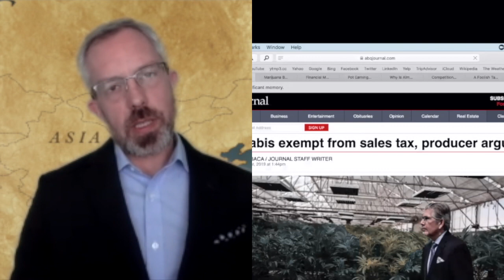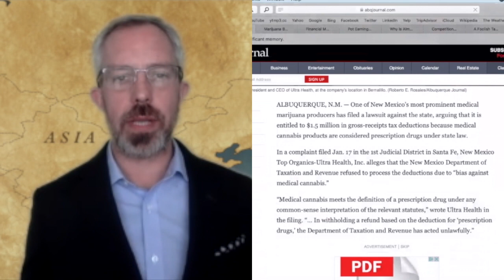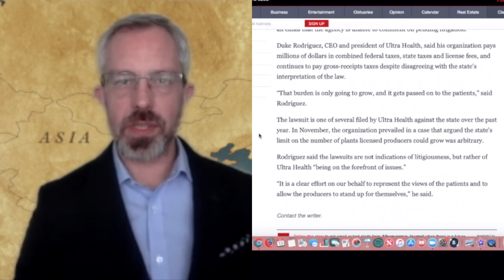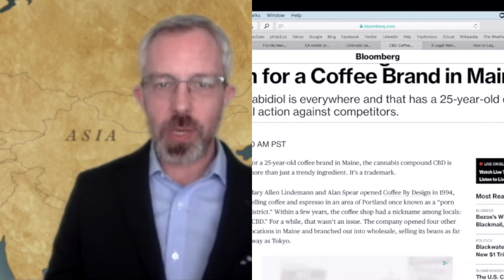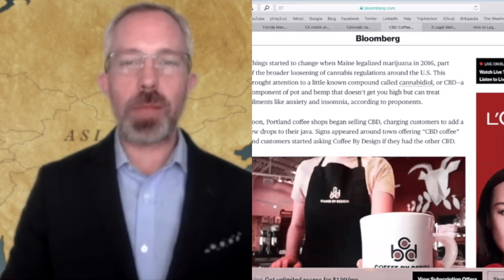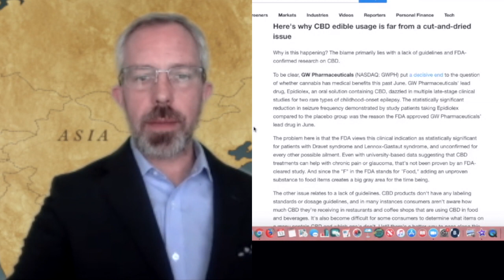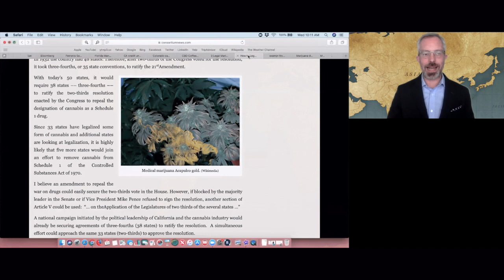Are Cannabis TM, Patents & Bankruptcy Signs of Legitimization?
Are Cannabis TM, Patents & CH 11 signs of legitimization?

Talking Hedge, EPISODE 9~
Florida Seeks Banking Changes for Medical Marijuana Companies: 1:18
Florida Fraud Triggered Largest Ever Bank Collapse In Puerto Rico: 2:51
CA credit union reveals that it’s been banking cannabis businesses for a year: 4:52
Colorado cannabis greenhouse builder files for Chapter 11: 5:36
Is "CBD Coffee" Trademarked?: 7:37
3 States Try Banning CBD Edibles:
How to Legalize Cannabis Throughout US: 10:54
Cannabis exempt from taxes?: 11:25
Marijuana's Biggest ETF: 15:12
The Winning Strategy for Marijuana Investing: 18:27
Cannabis Penny Stocks Fails to Catch Investor Fever: 19:44
U.S. Hemp Sales Projected $5.7B by 2020: 21:17
Best practices for accounting, tracking and point-of-sale software: 32:50
Financial Modeling: The key component for success: 41:02

Cannabis Investor Panel "Risk Adjusted Returns" at NCIA hosted by Yahoo Finance: 24:02
What Aspects (Other than CEO/Management) of a Cannabis Company are Investors Focusing on? (Checks & Balances)
What Cannabis Sectors are youInvesting in? (Banking /Payment "Solutions", Cultivation, Lighting & CRE)
How Will Legal Banking Influence Investor Sentiment? (shift strategy from Price-Driven to M&A Model)
What's the Most Valuable Key Segment? (Data, Genetics & eventually Brands)
How do you Project Regulatory Changes to Interstate Transportation aka "Fragmentation Gap" in your 3-5 Year Financial Model?

CannaVest: "Cannabis market Trends and Consumer Insights" at NCIA:  29:58
What is the Investment Focus for 2019? (Mulit-State Operators "MSO")
How will Companies Making Money in the Cannabis Industry?
What do consumers want & will the FDA get involved? (accurate dosing)
How will the Retail Experience Change with additions like Delivery? (niche branding)
What Products Would you Recommend Launching Prior to FDA Involvement?